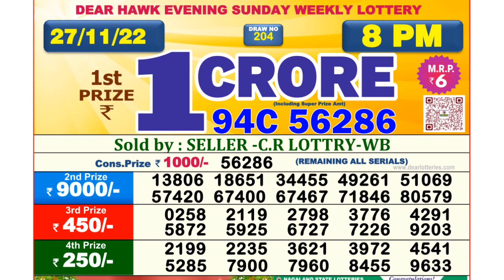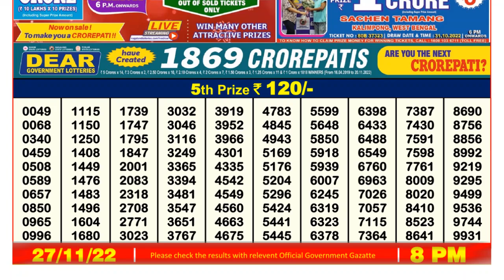Dear Lottery Sambad 8pm today 27.11.22 Nagaland State Lottery Result